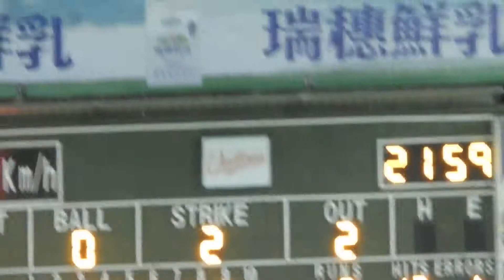2019.6.5 峻偉左外野安打